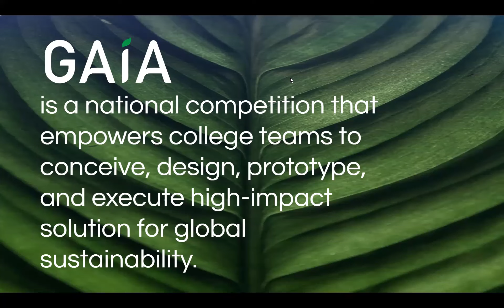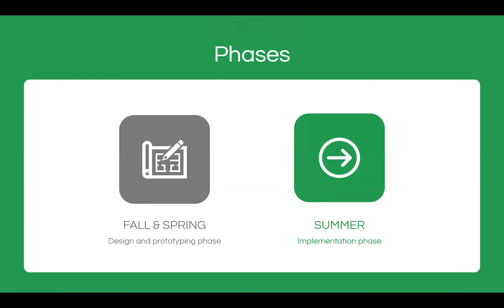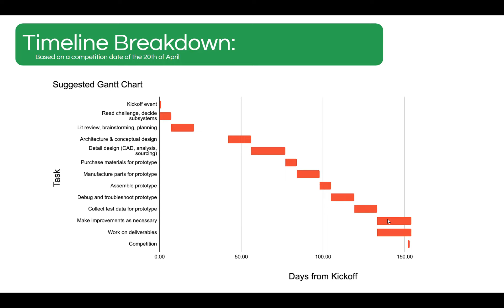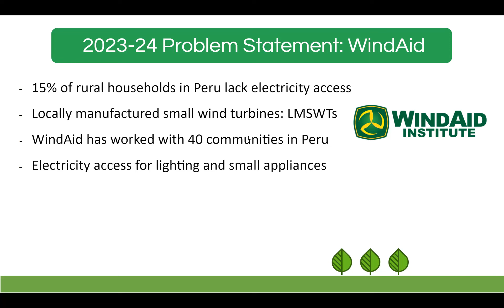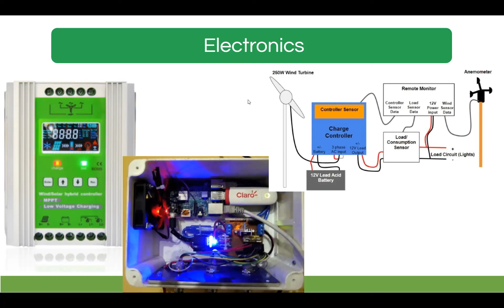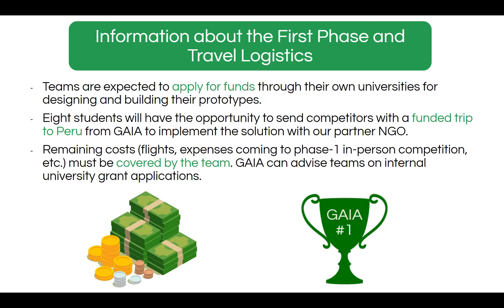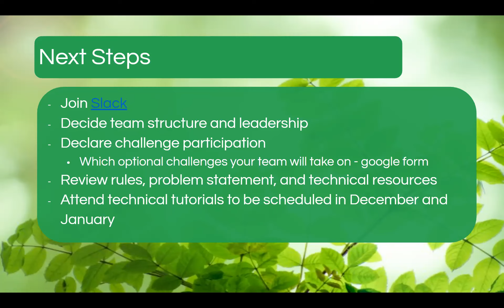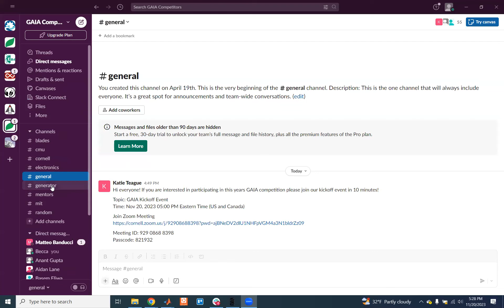GAIA 2024 Kickoff Event